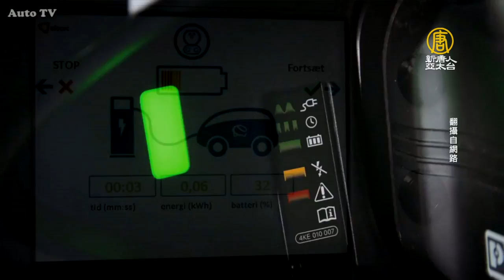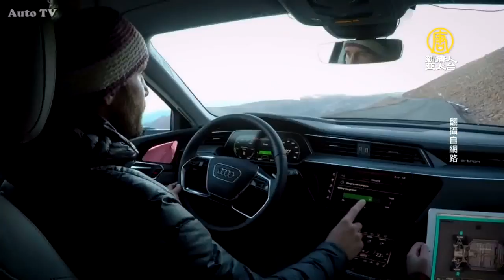電動車充電大戰 奧迪靠它超車特斯拉？【大千世界】休旅車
【新唐人亞太台訊】現在越來越多汽車大廠紛紛推出電動車，像德國豪華品牌奧迪，就在不久前，發表首款純電動休旅車，而奧迪在發表會之前，就先公布了一項充電服務，只需要一張卡片，就能夠在歐洲七萬兩千個充電站充電，非常方便。